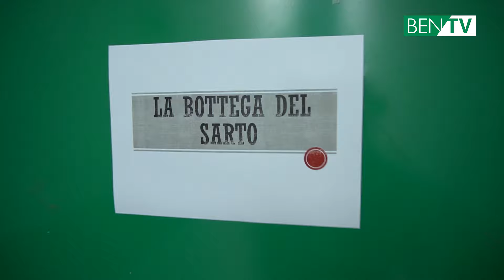E' vero, questa maglia è perfetta per te!😉 BenvenutoSarto 🧵✂🧶